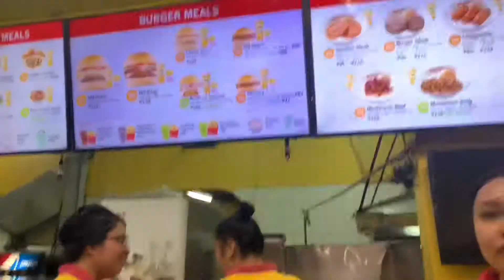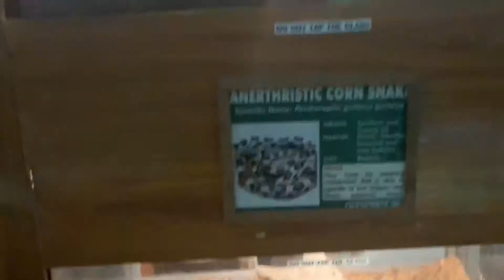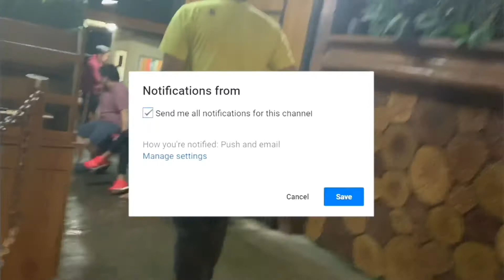Tagaytay!!!! | kain at Break-in muna si Sir Meow!!!!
Kain at pasyal sa Tagaytay ;)